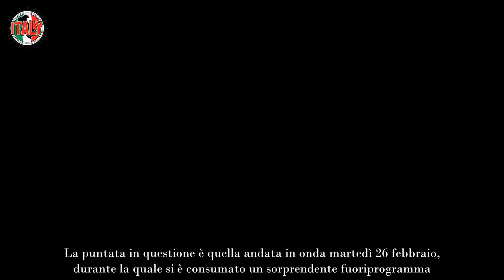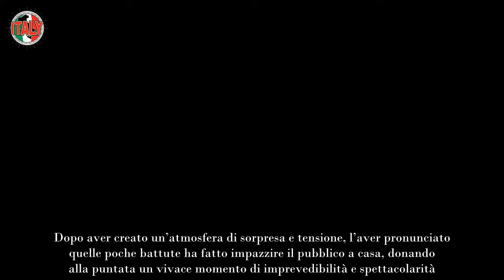Affari Tuoi, Amadeus Minaccia Il Dottore Chi Entra In Studio Per Sedare Gli Animi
La reazione di Amadeus durante la recente puntata di Affari Tuoi lascia di stucco il pubblico e lo staff che lavora con lui.

Questa bizzarra vicenda trova la sua ambientazione in quello che, da alcuni anni, è il regno del conduttore del momento: Affari Tuoi. Il quiz va in onda su Rai Uno subito dopo il telegiornale della sera e, da quando il timone dello show è passato alle sapienti mani di Amadeus, non teme confronti con nessuno in termini di share. La puntata in questione è quella andata in onda martedì 26 febbraio, durante la quale si è consumato un sorprendente fuoriprogramma.